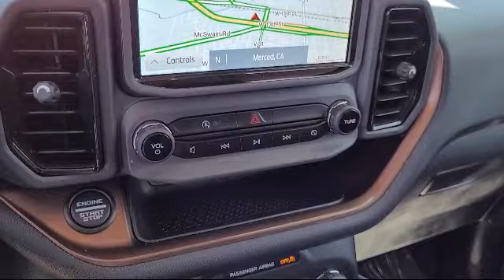2022 Ford Bronco Sport Outer Banks Sport Utility Merced Turlock Modesto Fresno Los Banos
2022 Ford Bronco Sport Outer Banks Sport Utility Stock Number: FT0271 Vin:3FMCR9C65NRD24376.